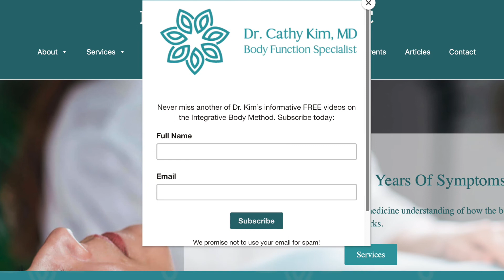Sitting for Writers: "The Fountain of Youth is in Your Thighs"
Body Function Specialist Cathy Kim, MD shares why the sitting/standing transition is worse than just sitting - and how her method helps writers (and others who spend too much time sitting) to make this transition in a healthier way. Interview by Book Coach Lisa Tener. Video by Dan Thibeault of Fast Twitch Media.